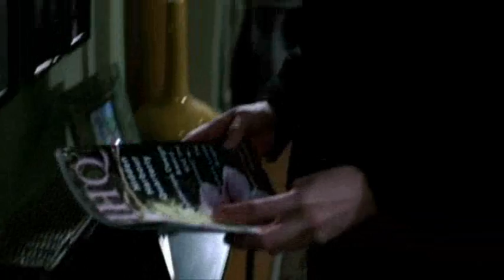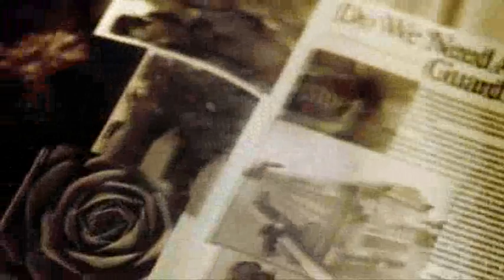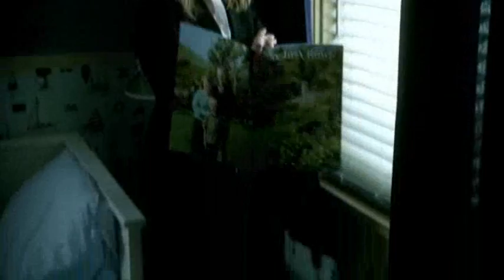The Inside - Episode 4 - Everything Nice - part 1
Relive Tim Minear's amazing FBI show, The Inside, staring Rachel Nichols and Peter Coyote.